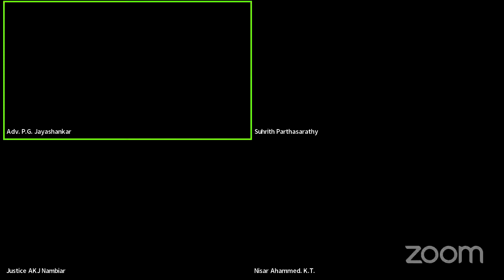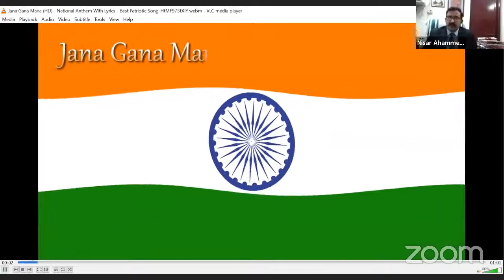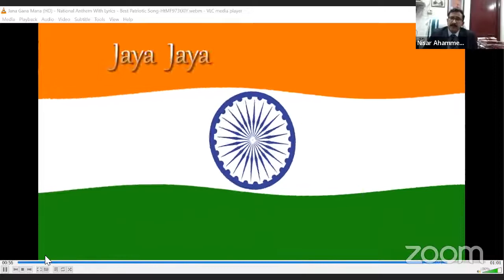Constitution Day Lecture 2021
Doctrine of Proportionality Lessons from Comparative Constitutional Law